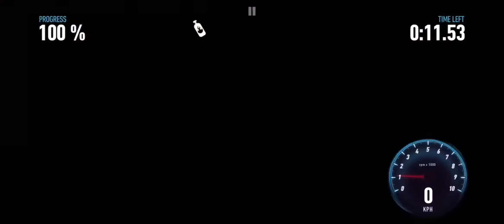NEED FOR SPEED NO LIMITS 2022 -iOS Gameplay Part 2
🔺Claim the crown as king of the underground as you race for
dominance in the first white-knuckle edition of Need for
Speed made just for mobile - from the game developer that
brought you Real Racing 3.
Build the ride that shows your style with an unbelievable
range of cars and customizations. Launch yourself between
chaos and control as you hit the pedal and roll into
underground street racing. Takedown the competition, up
your rep, then kick into more races, more customizations,
and more cars. Make your choices and never look back.
This app offers in app purchases. You may disable in app
purchases using your device settings.
Stock your garage with the real-world cars you've always
wanted, from top manufacturers such as Ferrari,
Lamborghini, McLaren, Pagani, Koenigsegg, Hennessey, and
more. Then trick them out with the hottest customization
system on mobile, from spots like the Mod Shop and the
Black Market, giving you over 2.5 million custom combos to
play with. Your rides are waiting - take them to the streets
to go head-to-head with the competition and prove yourself.

Steer onto the streets of Blackridge, accelerate over jumps
and around debris, into traffic, against walls, and through
high-speed Nitro Zones. Flip on the nitrous and thrust
yourself into another level of adrenaline-fueled driving and
drifting. Around every corner is a fresh race as you clash
with local crews and local cops. It's a world full of wannabe
drivers - can you stay in front and earn respect?

Never back down as you race anyone crazy enough to take
you on, leave them gapped, and increase your rep. Dig, drift,
drag, and roll your ride to the finish line while outrunning the
police on your tail. Burn rubber in over 1,000 challenging
races - and that's just the starting line. Be notorious, own
the streets, and score the world's best cars. Because one
ride is never enough!